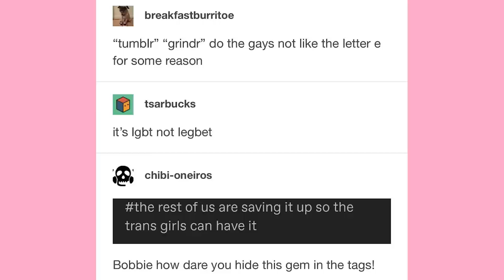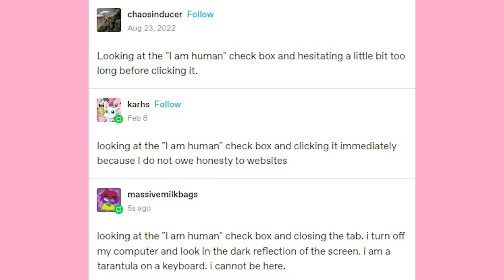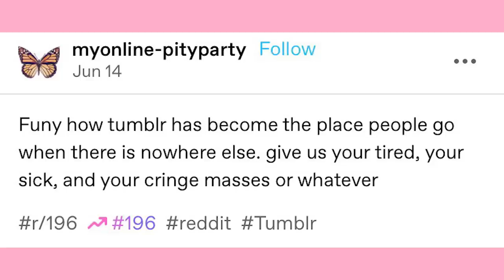Holy Spamton | Late Night Tumblr Post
EDITOR- Andy

Got Stuff You'd like to Send? Send it to:
P.M. Seymour